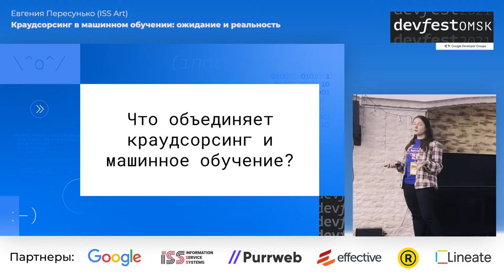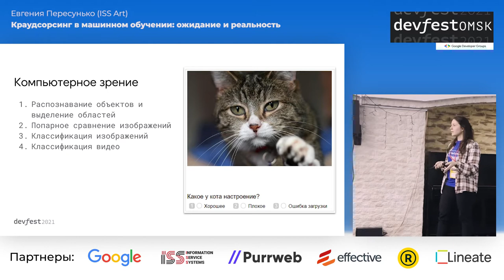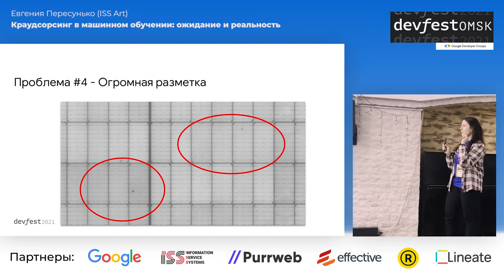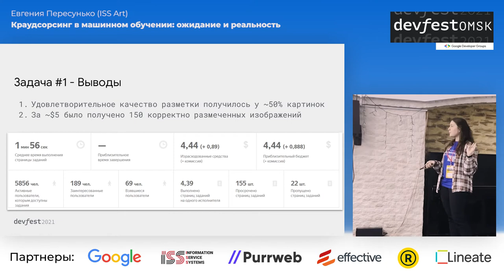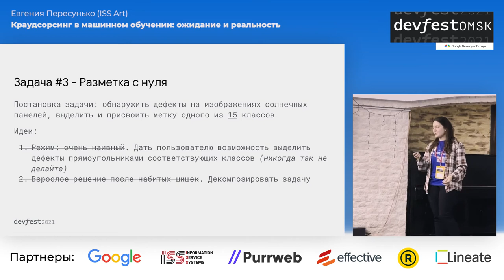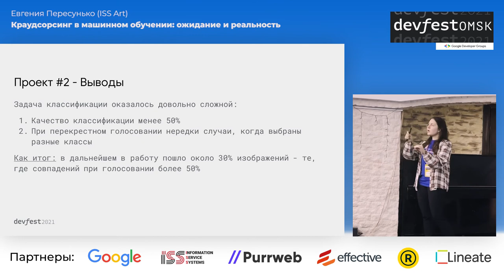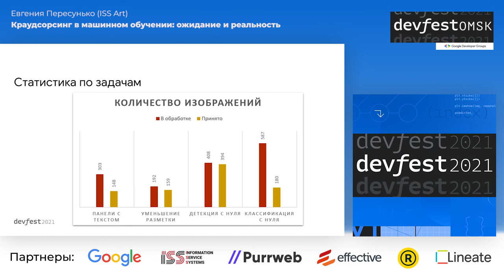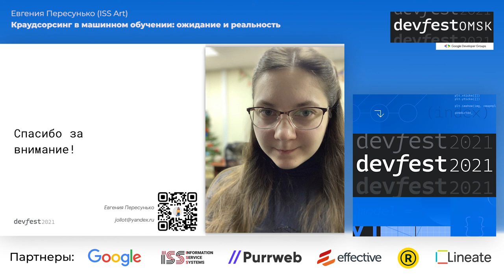Краудсорсинг в машинном обучении: ожидание и реальность / Евгения Пересунько (ISS ART)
В мире машинного обучения существует огромное число задач. И всё это работа с данными. Поэтому перед разработчиками и встает вопрос – а где эти данные взять? Один из возможных путей – использование краудсорсинга. А вот как это в итоге получилось на практике, мы с вами сейчас и узнаем.

23-24 октября, Омск